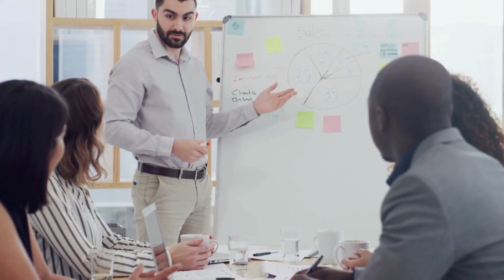Dreaming of a Crying Woman: Meaning, Interpretation, and Video Explanation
Dreams hold a significant place in the realm of spirituality and psychology, often revealing deep-seated emotions and subconscious thoughts. One such poignant dream scenario is that of a crying woman. Understanding the meaning and interpretation of this dream can offer valuable insights into your inner world and emotional state.
Dreaming of a woman in tears can be a powerful symbol of emotional expression, empathy, and unresolved issues. The interpretation of this dream varies depending on the context and the dreamer's personal experiences. Generally, a crying woman in a dream signifies sorrow, distress, or a need for emotional release. It may also reflect feelings of compassion and a desire to help others in their suffering.
In the realm of dream analysis, the image of a crying woman often symbolizes one's own unexpressed emotions. If you see a woman crying in your dream, it could indicate that you are holding back feelings of sadness or frustration in your waking life. This dream serves as a reminder to acknowledge and address these emotions rather than suppressing them. The crying woman acts as a mirror, reflecting your own inner turmoil and the need for emotional healing.
Additionally, the woman in your dream might represent someone in your life who is going through a tough time. This dream could be your subconscious mind's way of urging you to offer support and empathy to this person. It highlights the importance of human connection and the role of empathy in our relationships. By recognizing the emotional struggles of others, you can strengthen your bonds and provide meaningful assistance.
The setting and circumstances of the dream play a crucial role in its interpretation. For instance, if the woman is someone you know, it could be directly related to your feelings or concerns about her well-being. On the other hand, if the woman is a stranger, it might represent a broader, more abstract concern or fear. Pay attention to the details of the dream, as they can offer additional clues about its meaning.
Cultural and personal beliefs also influence dream interpretation. In some cultures, dreaming of a crying woman is seen as a positive omen, signifying the release of negative energy and the arrival of better times. Conversely, others might interpret it as a warning of impending difficulties. It is essential to consider your own cultural background and personal experiences when analyzing such dreams.
To gain a deeper understanding of this dream, it can be beneficial to keep a dream journal. Recording your dreams and reflecting on them over time can help identify patterns and recurring themes. This practice can lead to greater self-awareness and emotional growth, allowing you to address unresolved issues more effectively.
For those interested in exploring the meanings behind their dreams further, numerous resources and tools are available. Consulting with a professional dream analyst or therapist can provide personalized insights and guidance. Additionally, watching videos and reading articles on dream interpretation can expand your knowledge and offer diverse perspectives.
To delve deeper into the fascinating world of dreams, including the interpretation of dreaming about a crying woman, we invite you to watch more videos in our associated playlist or the recommended video in the description. These resources provide comprehensive explanations and expert analyses to enhance your understanding and enrich your dream interpretation journey.
Also watch:
Spiritual Meaning of Numbers in Dreams: Unveiling Divine Messages